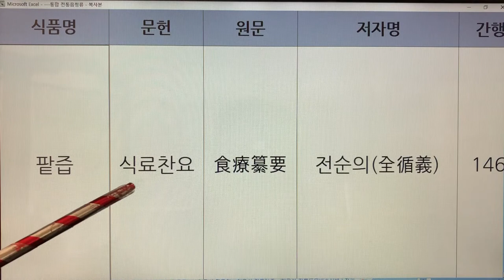한국 전통즙(Korea Traditional Juice) - 19. 팥즙 : 식료찬요